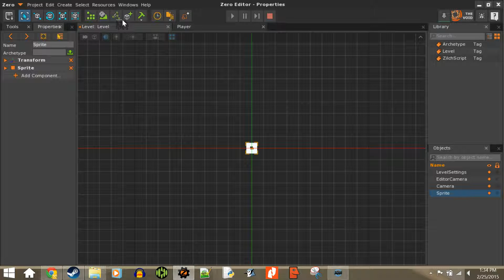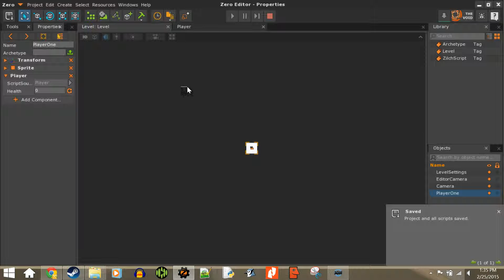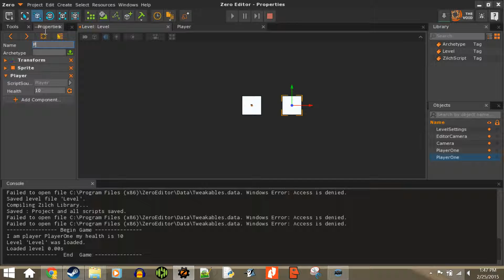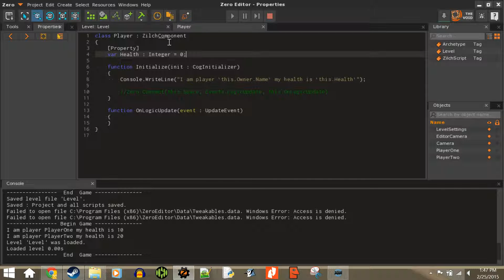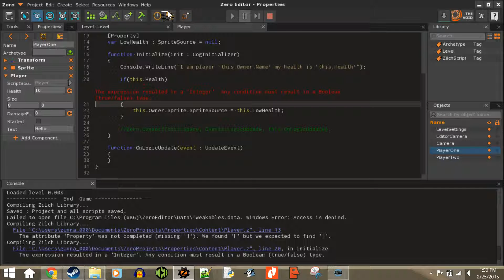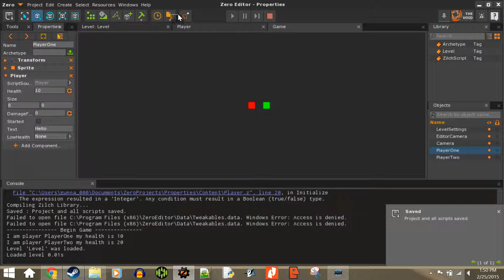Chapter 12 - Properties | Video Game Programming Level 1 by ERTC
Covers:
Creating properties in Zilch